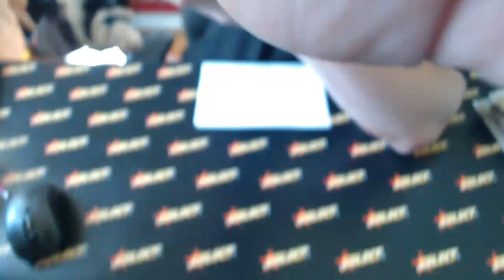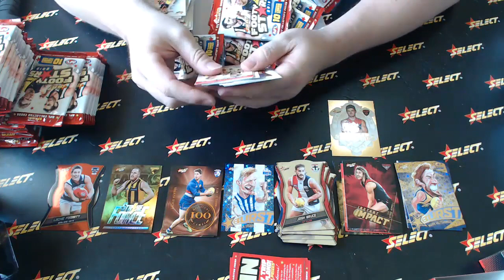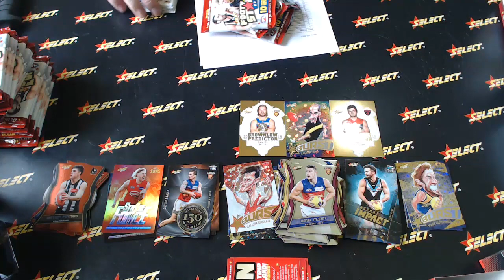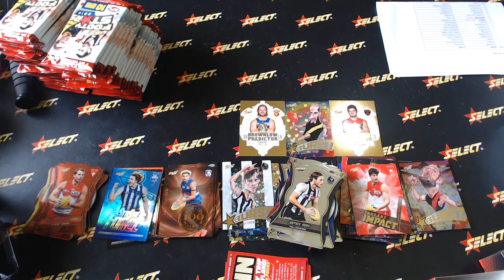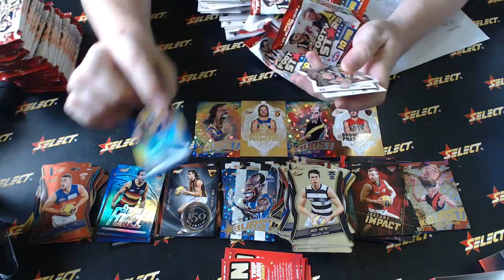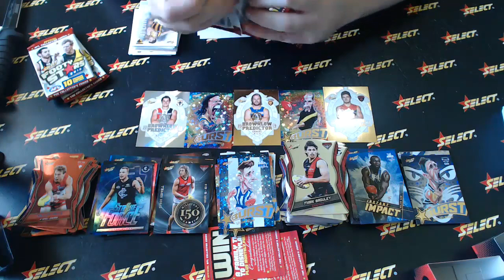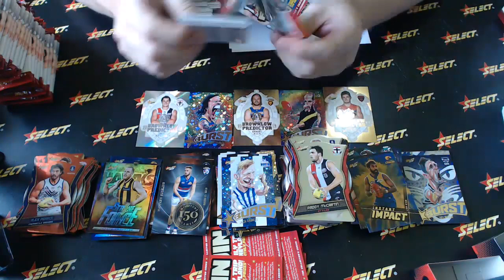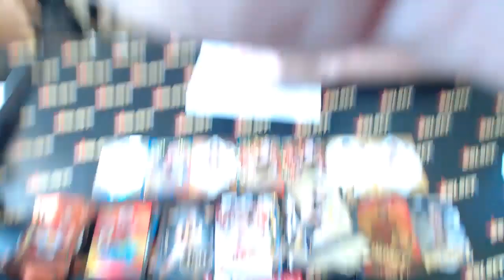2019 Footy Stars Select Australia #314 - Live Break (24/04/2019)